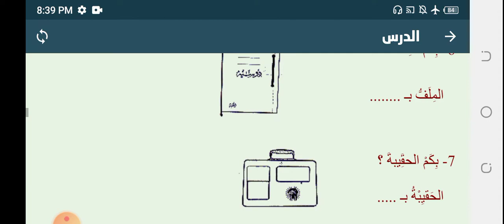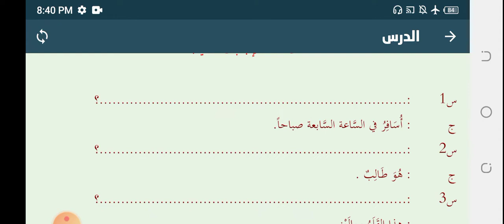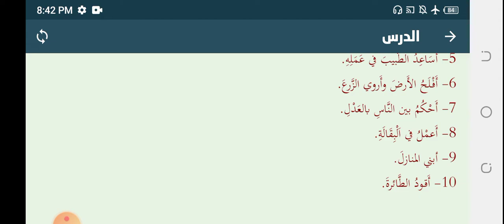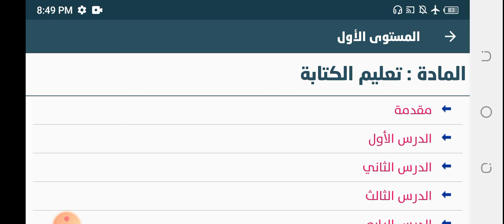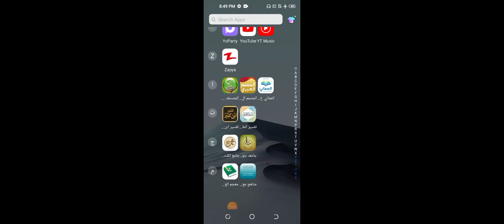20 روزہ عربی کورس کا آخری سبق